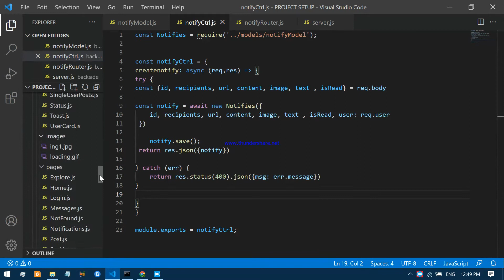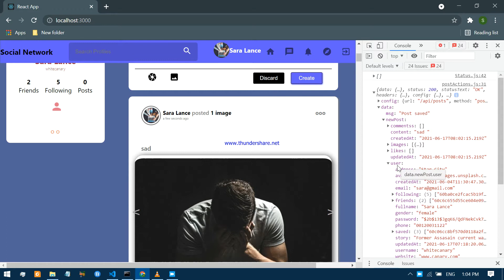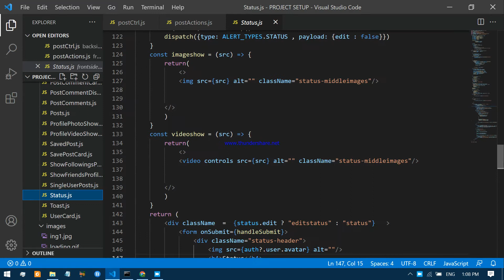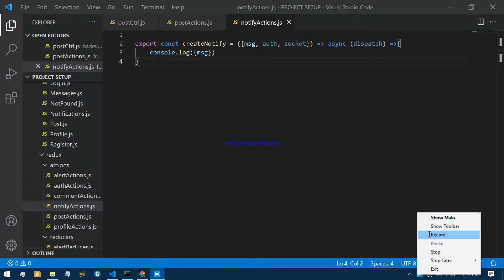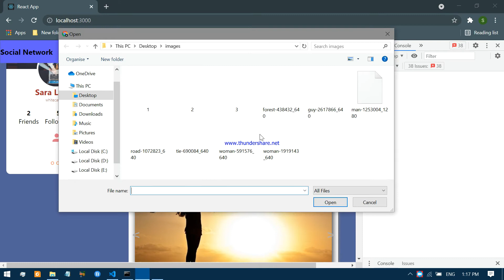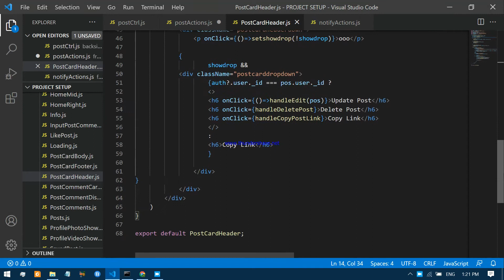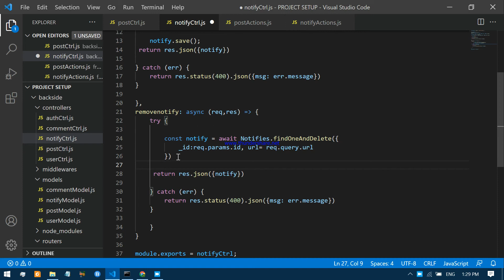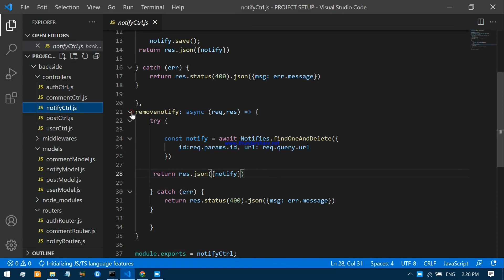MERN Stack Build social media Network website like Facebook,Instagram Using Reactjs, Nodejs Part 68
Hello! How you doing ? We are building the MERN social media network using React, Node, MongoDb and Express and Redux, Socket-io ,
This intermediate tutorial covers things such as creating a backend REST API server with Node.js and Express, user login and authentication, image uploads, notifications, messaging, create, read, update and delete post, comments , i.e., CRUD operations and realtime and much more.

So brace yourself , take the laptop and starts coding and make your own social network.

Social Media Website using MERN Reactjs, Nodejs , Express and MongoDB